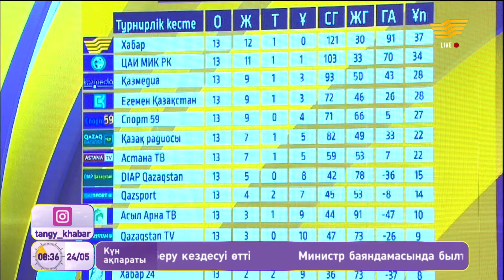BAQ league – 2018: «Хабар» командасы үш дүркін чемпион атануының сыры неде?